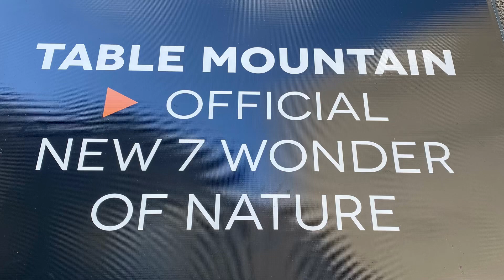Table Mountain - New 7 Wonder of Nature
Table Mountain (Khoekhoe: Huriǂoaxa, lit. 'sea-emerging'; Afrikaans: Tafelberg) is a flat-topped mountain forming a prominent landmark overlooking the city of Cape Town in South Africa. It is a significant tourist attraction, with many visitors using the cableway or hiking to the top.[2] The mountain forms part of the Table Mountain National Park, and part of the lands formerly ranged by Khoe-speaking clans, such as the !Uriǁʼaes (the "High Clan"). It is home to a large array of mostly endemic fauna and flora.[3]